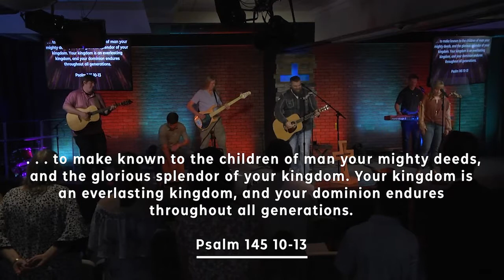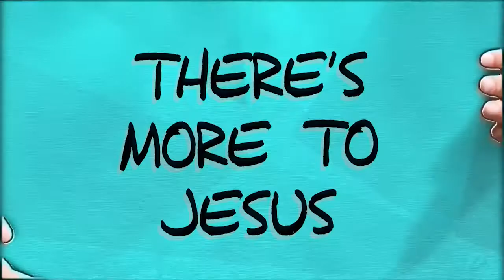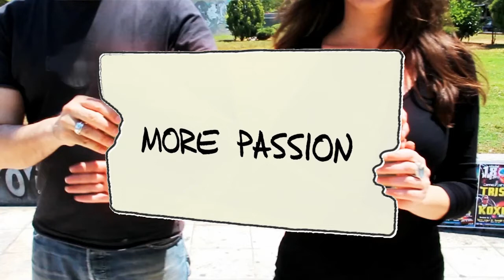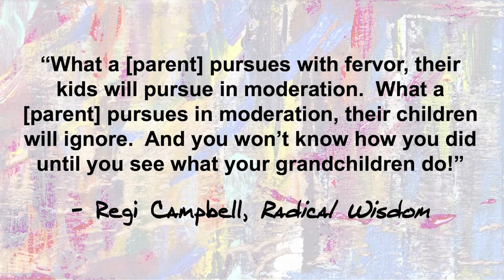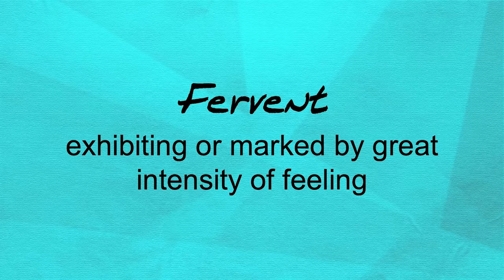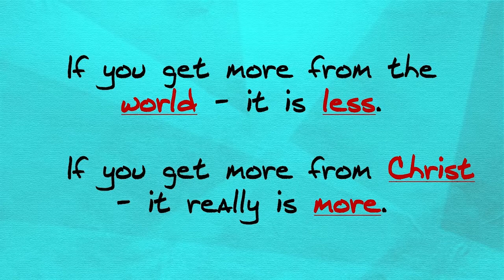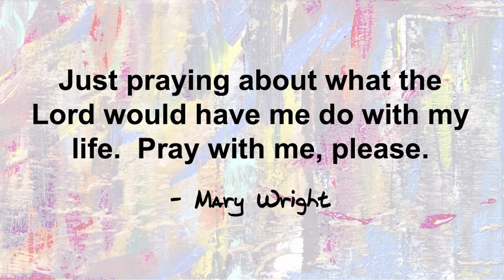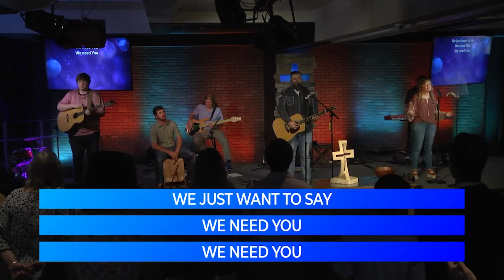05/09/2021 Contemporary Worship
Senior Pastor: Rev. Jimmy Towson
Associate Pastor: Rev. Jamie Bone
Worship Pastor: Brooks Mooneyham

Download the PAUMC App for sermon notes and more resources.